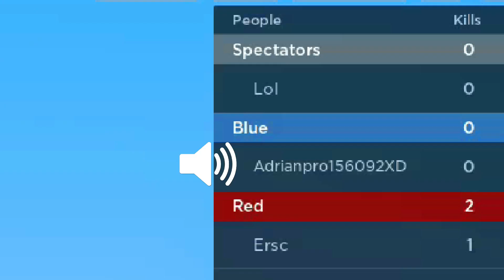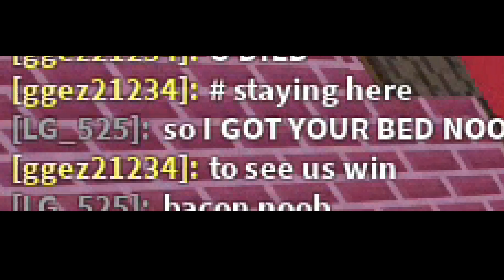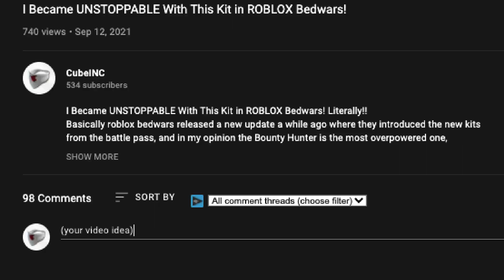Roblox Bedwars Win Speedrun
How Many WINS Can I Get in an HOUR in ROBLOX Bedwars??
This is another Roblox Bedwars Challenge!

This video, I'll do the one hour challenge in roblox bedwars. Basically im gonna set a 1 hour timer and see how many wins I can get, for experimental purposes lol. That means i have to do some big brain plays and try my best to win every game of bedwars as quick as possible! of course, i will be using my favorite kit: bounty hunter (for the entire video). anyways, enjoy the video!

69 likes would be cool :)

and if youre wondering, some of these clips MAY not be in order, because in that one hour i split up my recordings into many parts, which makes it hard to edit them in chronological order, plus I lost one round because of a speed hacker (which i didnt include in the video) but yeah it is what it is

/e wave